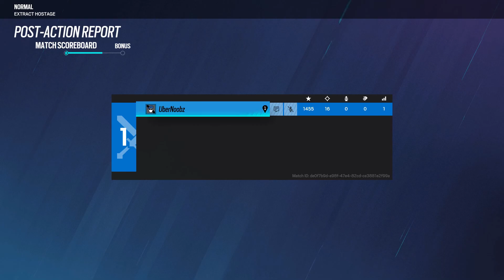Let's Play Rainbow Six Siege (6) Training Grounds - Oregon (Extract Hostage)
Hi everyone! In today's episode we start the "Training Ground" missions with Oregon. We must extract the hostage from the building in this single player challenge.